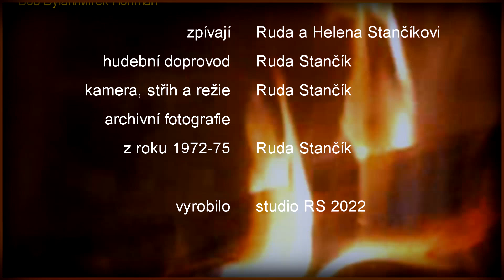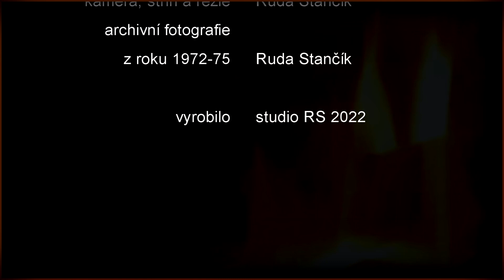Co se bude dít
Píseň z reperoáru Greenhorns, hudba Bob Dylan, text Mirek Hoffman, zpívají Ruda a Helena Stančíkovi